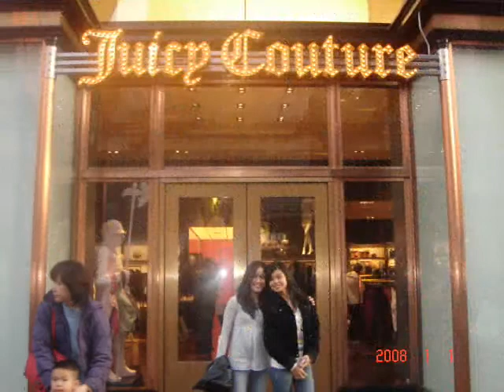San Francisco New Year Stroll '08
Enjoy tayo mamasyal sa Golden Gate Bridge at Bloomingdale Mall with Tito Vince, Tita Em and Kaye.